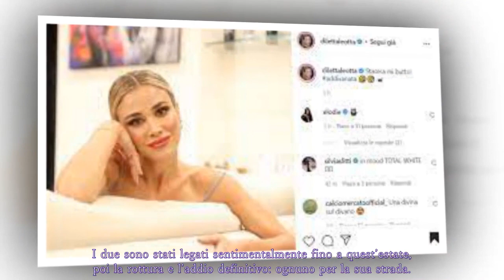Diletta Leotta e Can Yaman: la verità sull'amore e sul matrimonio falso